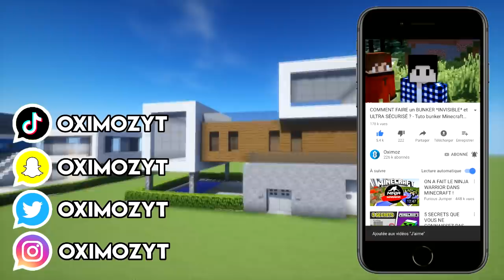COMMENT CONSTRUIRE UNE MAISON MODERNE ? 🏠🏠 Tuto Build Minecraft